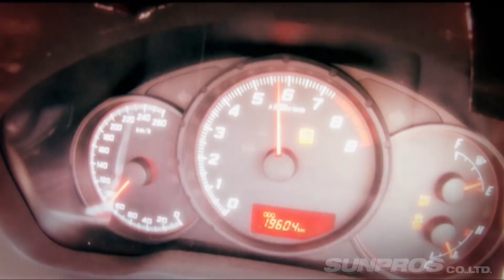谷口NOB輝 モテるドリフト講座 ドリ天 Vol 76 ④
魅せるドリフトテクニック
「ステアリング」「ペダル」「シフト」
それぞれの操作法を谷口が伝授。
ヒール＆トゥなどの初心者テクから
、上級者向けのスムーズなステアリングワークまでどっさり収録。
コレ見て実践すれば助手席の女子キャーキャー?間違いナシ!!